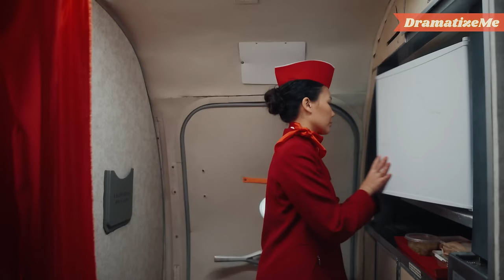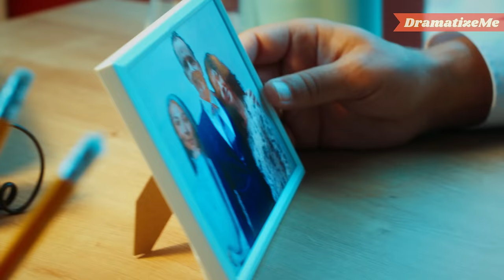UN PASSAGER VIP HARCÈLE une jeune HÔTESSE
Un passager de première classe oblige une jeune hôtesse à le toucher contre son gré. Il le regrette instantanément

Rejoignez-nous !